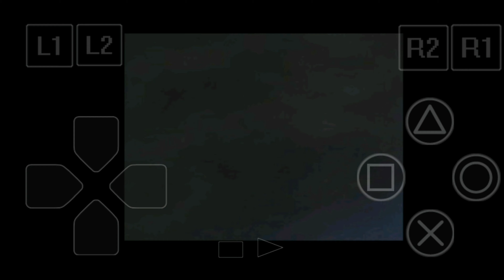Rival Schools PSX Intro